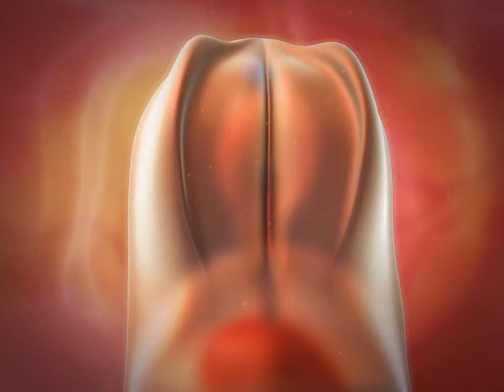Pregnancy and Fetal Development